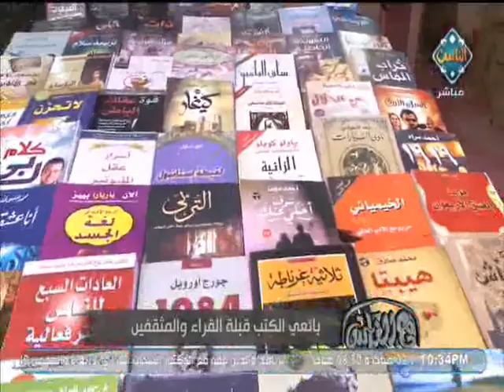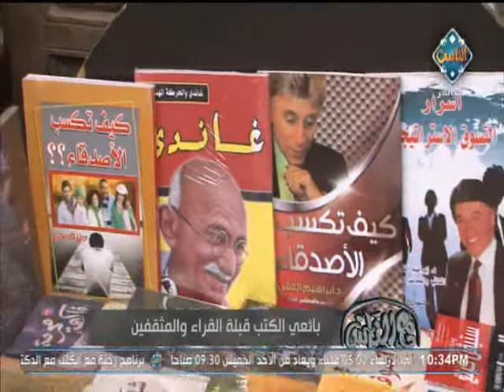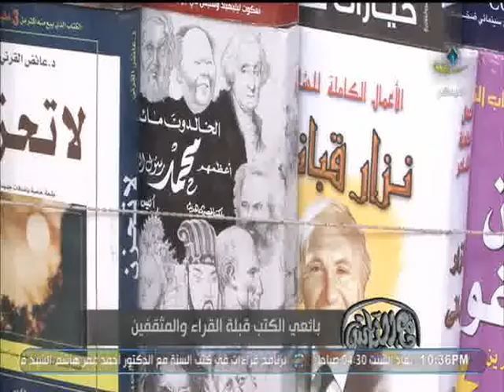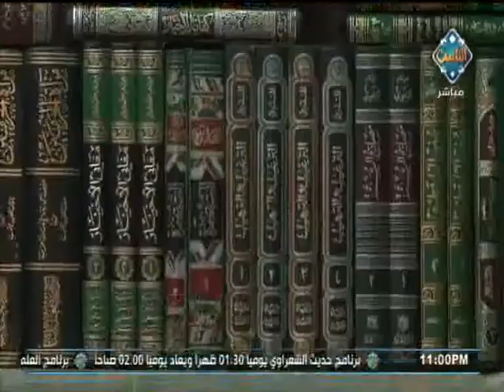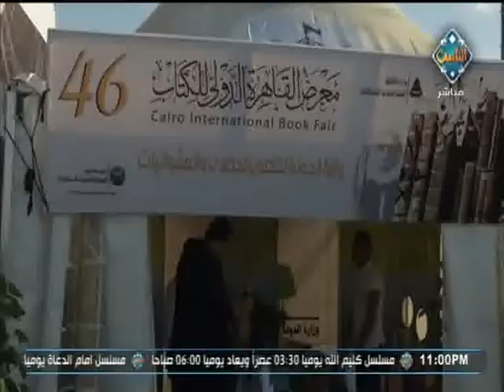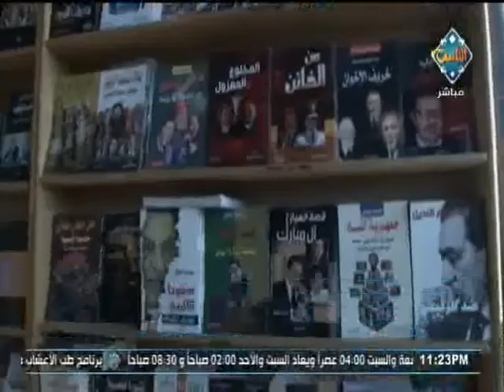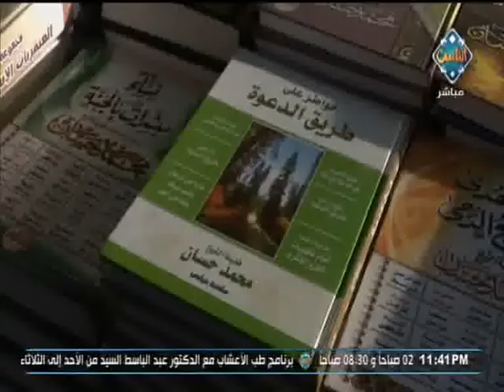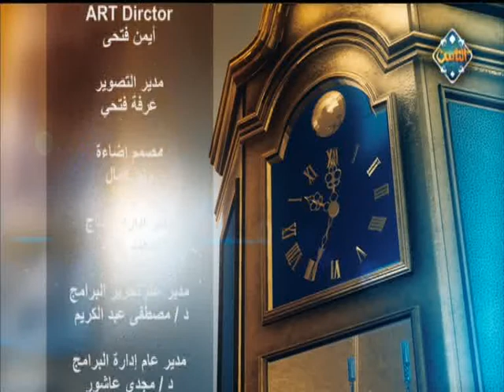مع الناس | معارض الكتب ومنابر الثقافة في مصر مع شريف فؤاد (حلقة كاملة)